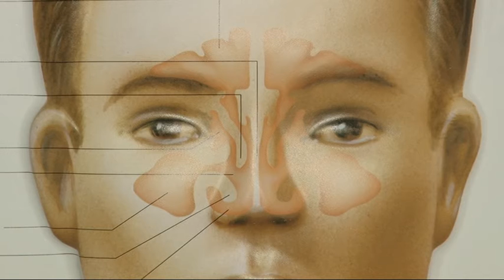Семейный доктор 09.11.16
Периодический перегрев или переохлаждение могут привести к ослаблению сопротивляемости детского организма инфекциям, что первостепенно отражается на лор-органах. Хронические лор-заболевания могут привести к серьезным проблемам со здоровьем. Как вовремя диагностировать и лечить лор-заболевания носа у детей — в сегодняшнем выпуске.